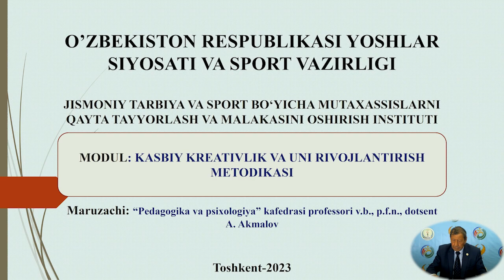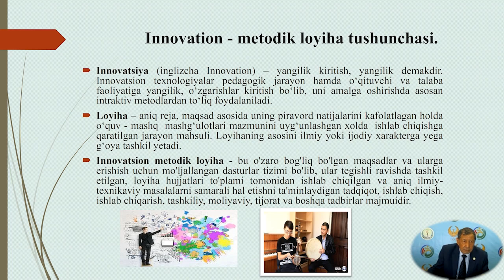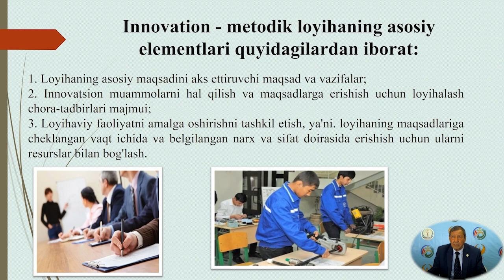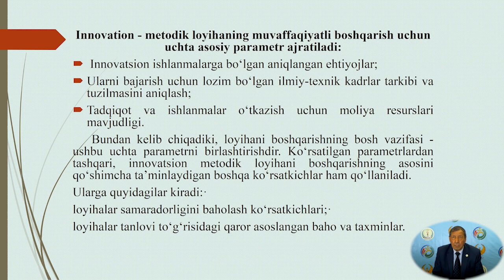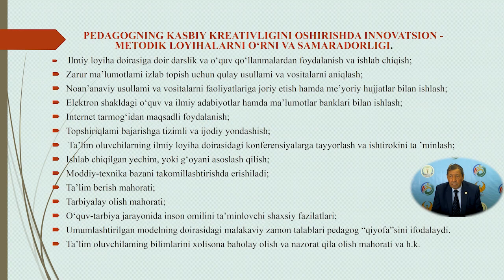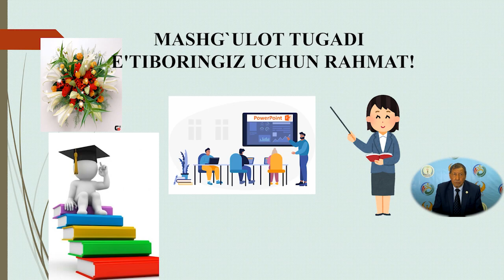2.1 | 2-mavzu | Innovatsion - metodik loyihalar.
Kasb-hunar maktablari jismoniy tarbiya fani o'qituvchilari malakasini oshirish kursi. 2.1 Kasbiy kreativlik va uni rivojlantirish metodikasi. 2-mavzu. "Innovatsion - metodik loyihalar".